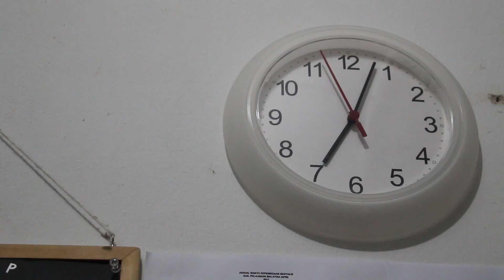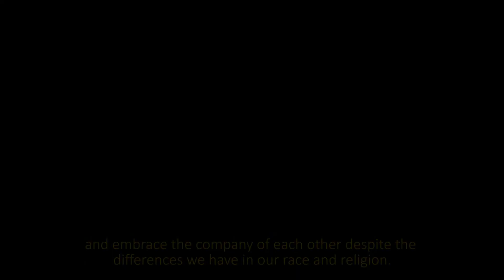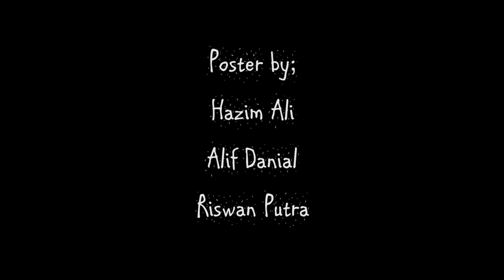(MYSEKOLAH Competition 2017) #051 - School Culture and Tradition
Team Name: Cosmic Studio Productions
School: SMK Dato' Ahmad Razali

School plays a very important role in our lives. Without school, we will be someone without knowledge. Most of our memories come from school as we make friends, enemies, rivals and mentors. Every school has a lot of unique multiracial traditions and cultures that make each school different from other schools.

SMK Dato’ Ahmad Razali is one of the schools that has unique traditions. One of it being Yassin recitation that has been going on for over more than 10 years. Our Eid celebrations tradition had only started a few years back, but it will still go on in the future.

Simply said, school will always be a memorable place in our lives because of all our teachers, friends, traditions and all the events that we can only experience it in our childhood as a school student.